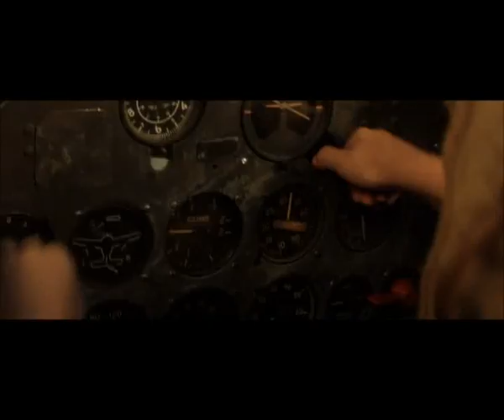Pearl Harbor Soundtrack Dean James Fletcher